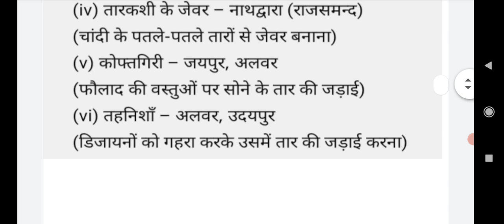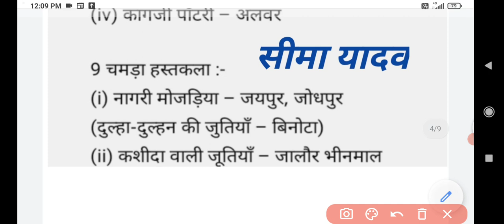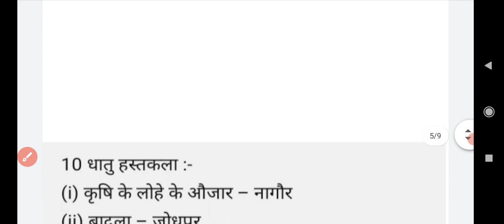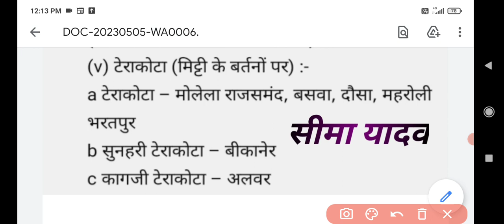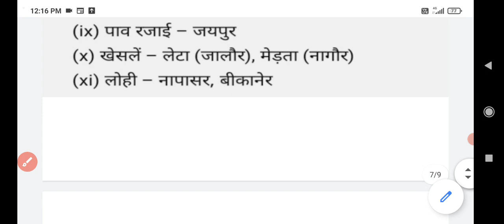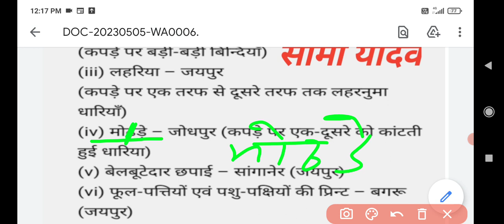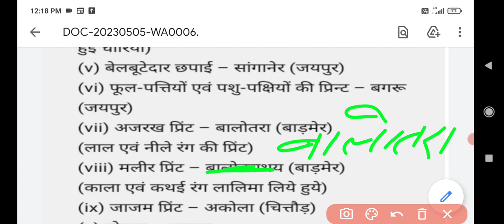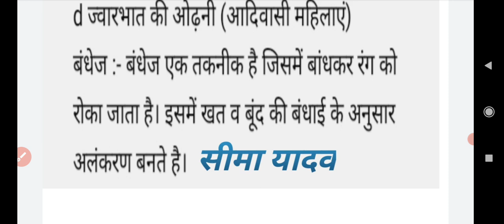राजस्थान की हस्तकलाऍं # राजस्थान कला एवं संस्कृति।